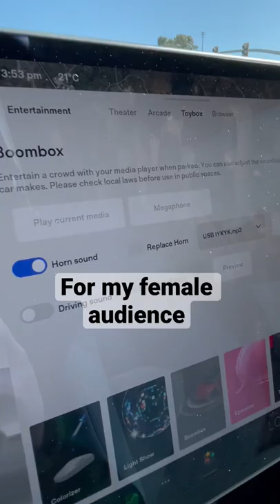Tesla Horn: Prank at Stoplight Pt 37